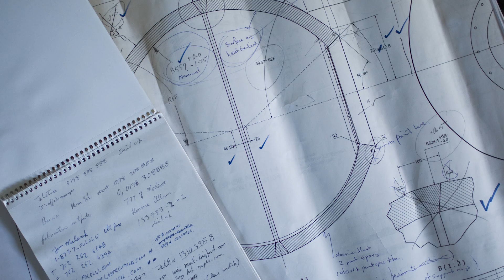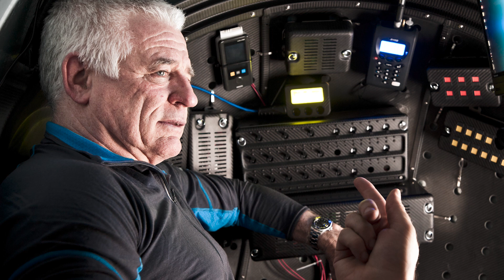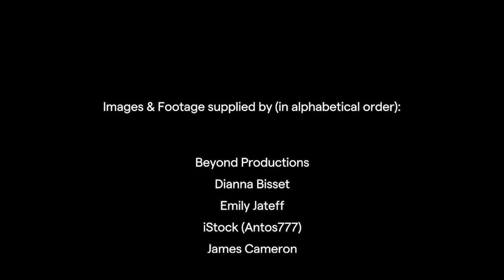Ron Allum Co-engineer of the DEEPSEA CHALLENGER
Ron Allum reflects on one of his deep-sea career highlights: co-engineering with James Cameron, a monument to engineering and science, the DEEPSEA CHALLENGER. This remarkable piece of engineering was designed, built and tested in Leichardt, Sydney and after many years, is back in Sydney, Australia.

Visit the exhibition, Ultimate depth - a journey to the bottom of the sea, on now at the Australian National Maritime Museum.

Embark on a journey from the ocean's sunlit surface to its deepest, darkest depths, exploring five unique zones, each brimming with its own wonders. As you descend, watch the light fade, feel the pressure build, and discover the resilient life forms that thrive in these extreme environments.